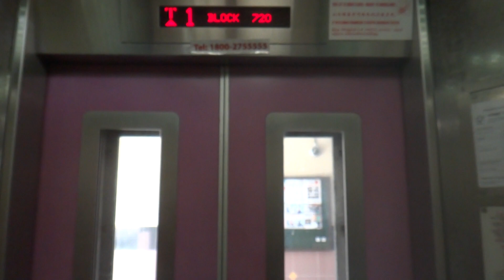Blk 720 Woodlands Residential HDB, Singapore - Goldstar MVP Traction Elevator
Technical specifications :
Floor served : 1 to 13
Capacity : 8 persons/545 kg
Manufacturer : Goldstar Elevator (now Sigma Elevator) 금성
Model: MVP
Year installed: 1994
History : Original